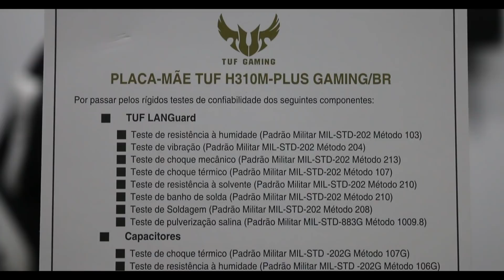Arme-se com a TUF H310M-PLUS GAMING - A Placa Mãe Militar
Like + Favorito + Comenta ai o que achou, blz!